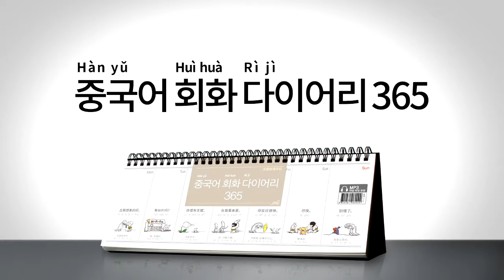2017년 회화 다이어리365 중국어 020